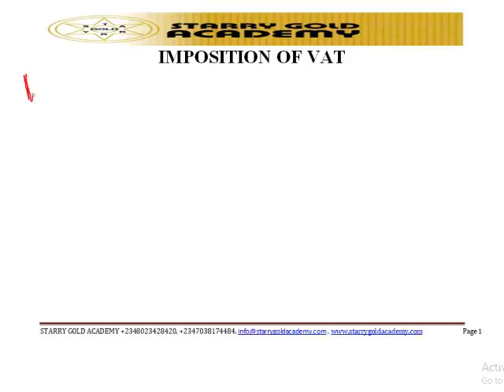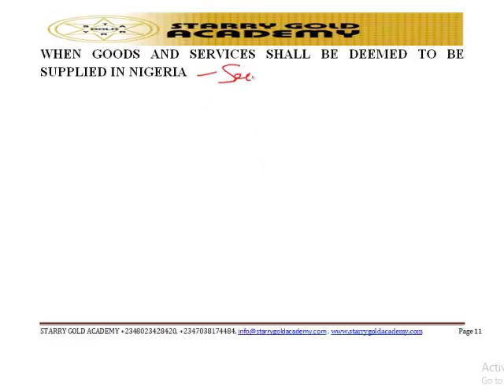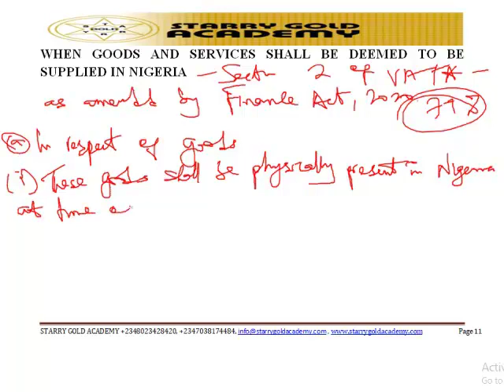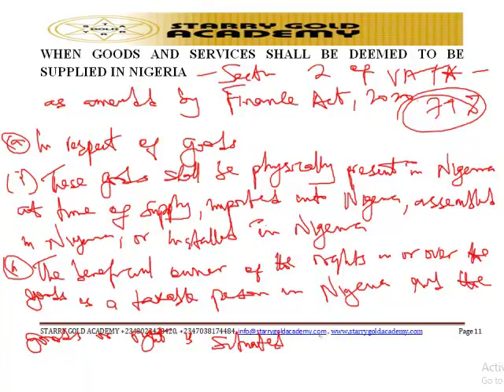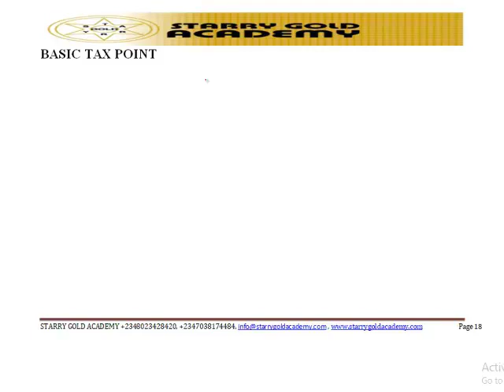CITN IMPOSITION OF VAT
CITN Video lecture on INDIRECT TAX  -  IMPOSITION OF VAT - COMPLIANCE THRESHOLD,GOODS AND SERVICES DEEMED TO BE SUPPLIED,BASIC AND ACTUAL TAX POINT